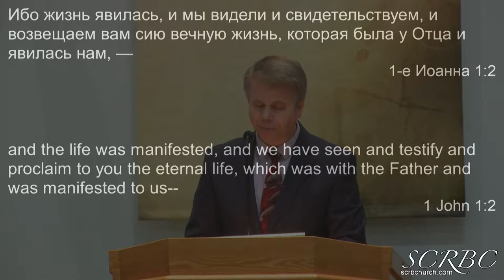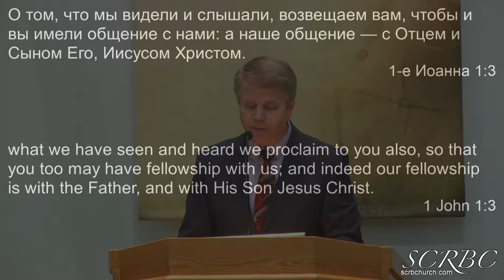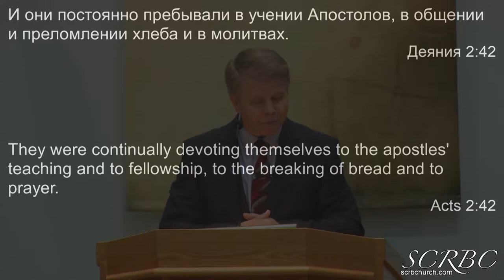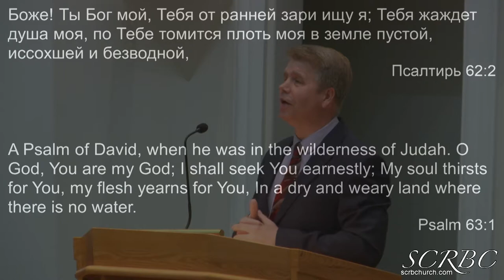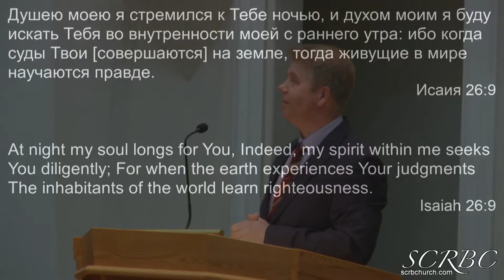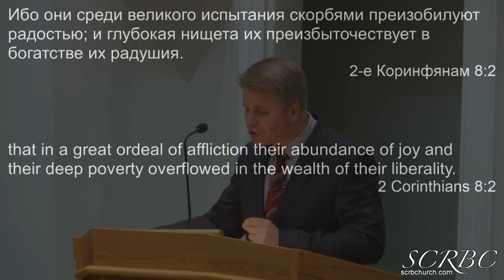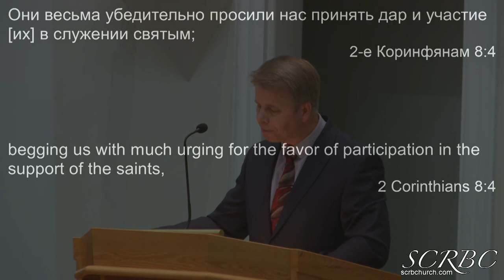Христианское Общение - Григорий Кронин